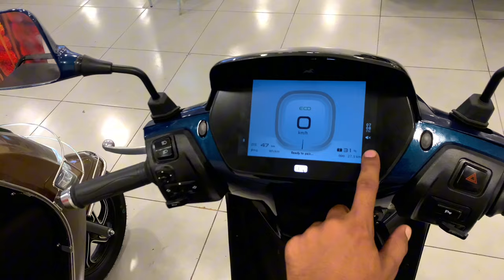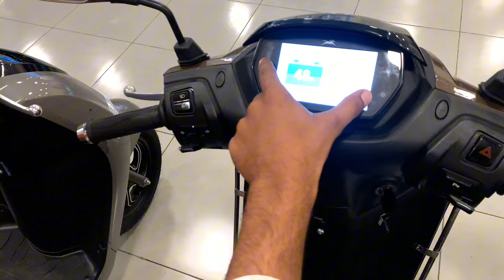TVS Iqube Electric Scooter Top Variant & Base Variant Full Detail | TVS Electric Always Top✅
TVS electric scooter Iqube top & base model full detail

Showroom Detail /: Abhyudhy tvs Jaipur road near by barala hospital research centre

Instagram I'd /: monubarala6